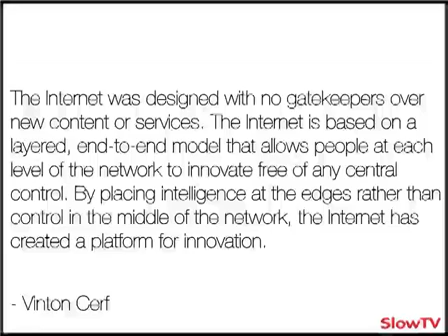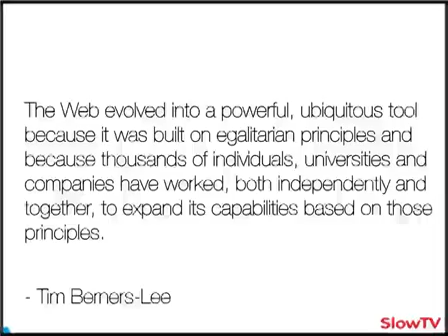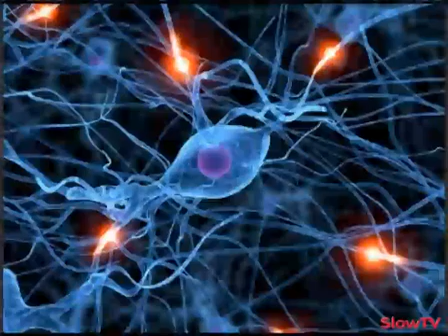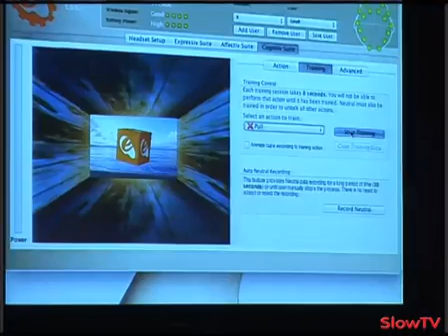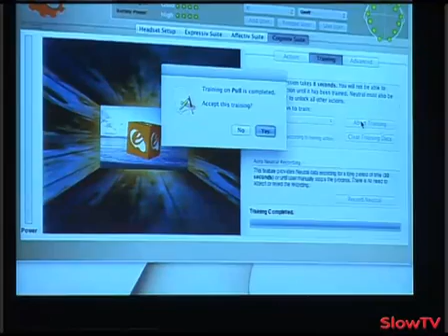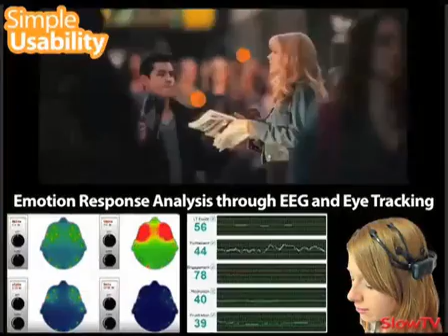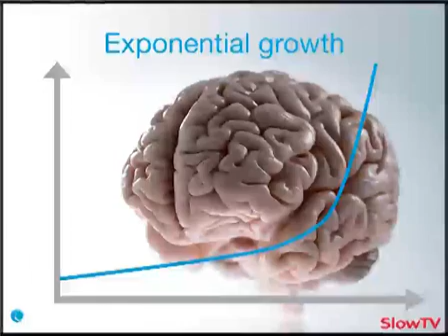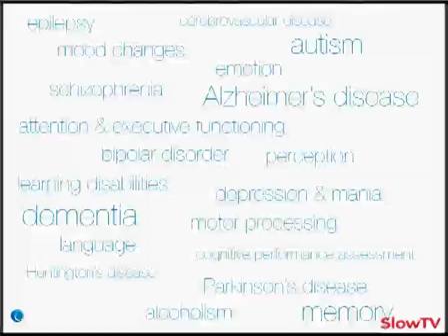Tan Le. A new development in brain-scanning technology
Former Young Australian of the year, the technology entrepeneur Tan Le has been developing an astonishing wireless EEG (electroencephalography) headset that reads brainwaves and...